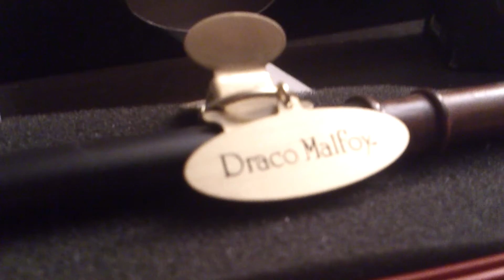Sony Xperia S, Kamera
ww.droidnytt.no